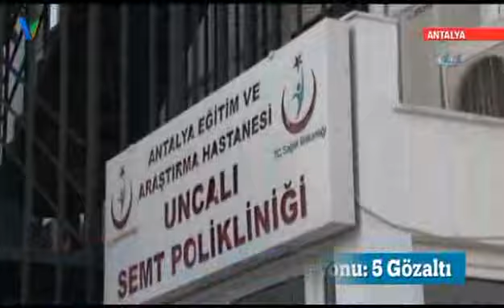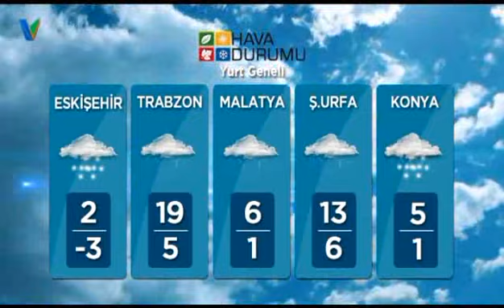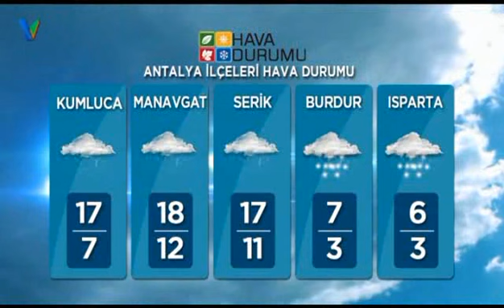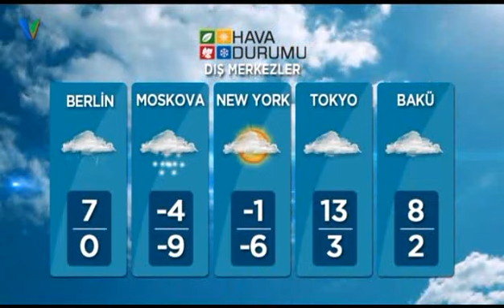Kanal V Gün Ortası Haber Bülteni 18 Ocak 2018